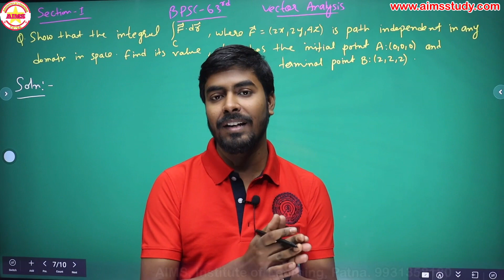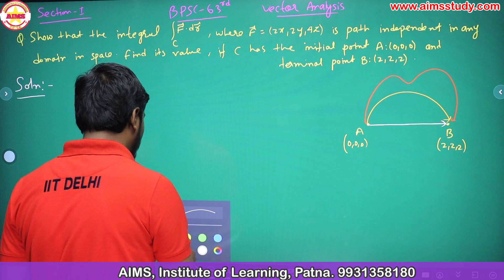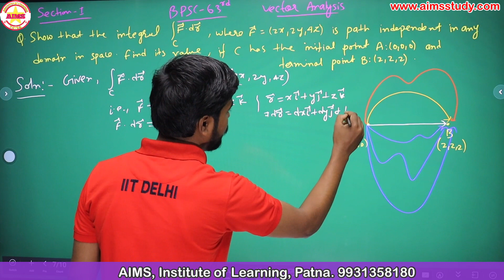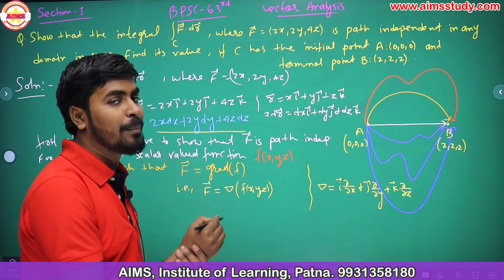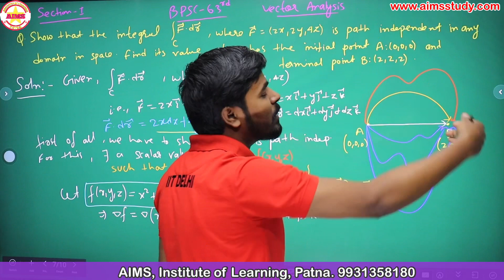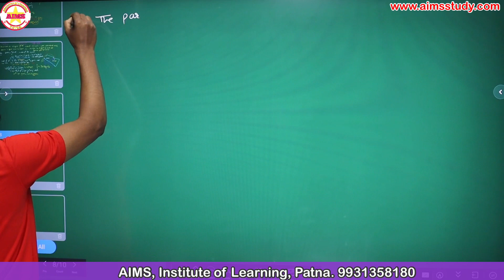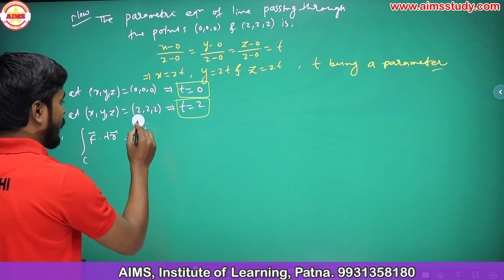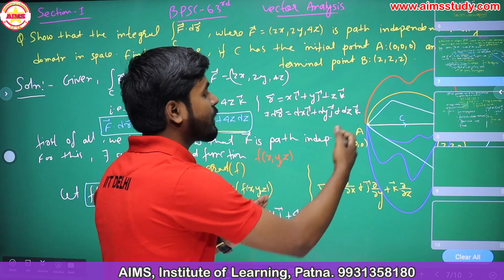63rd BPSC Q&A (Q11) | Vector Calculus |Math Optional | Parimal Sir (M.Sc. IIT-Delhi)